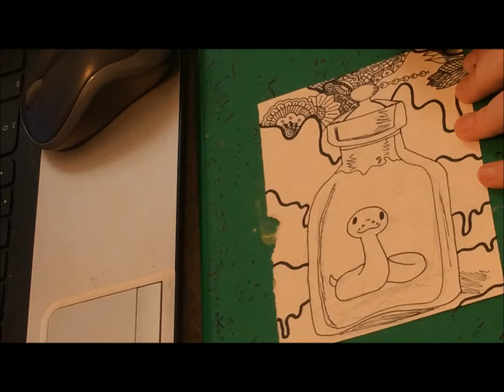Inktober2017 Day 3- "POISON" [Speed Art]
It's October! That means it's time for Inktober!
Today's theme is: "poison"